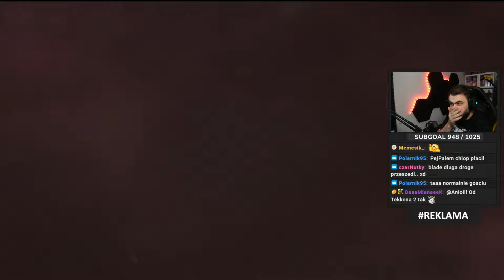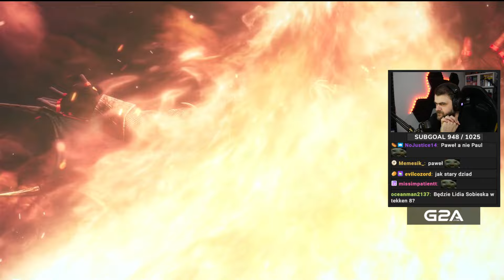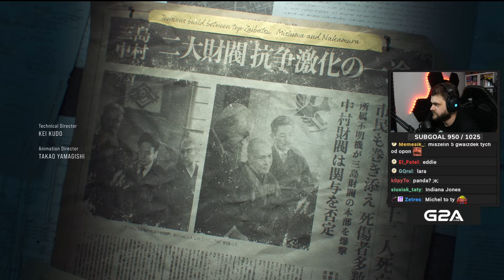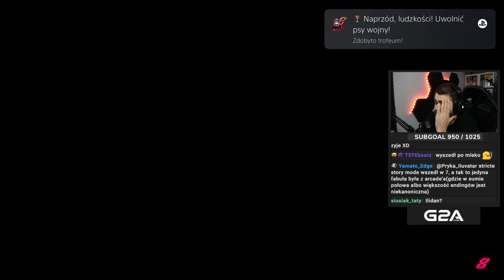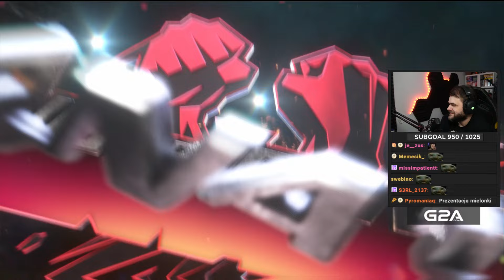Czy ten Tekken ma dobrą fabułkę? - TEKKEN 8 (Fabuła #1)